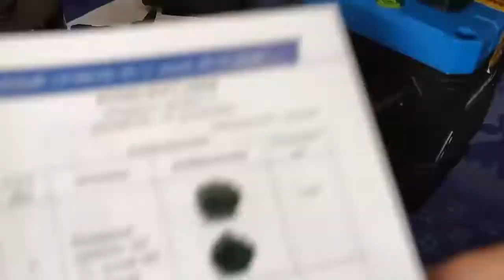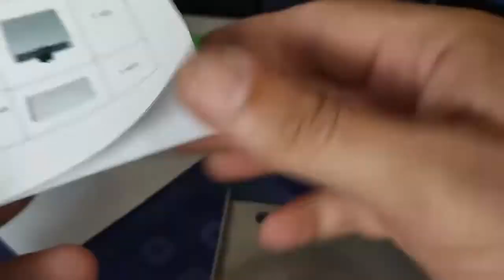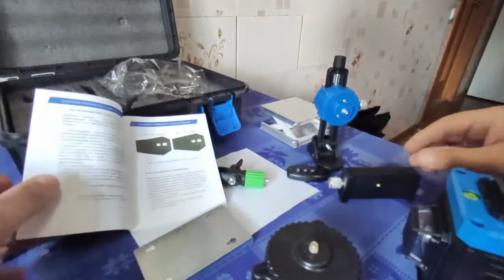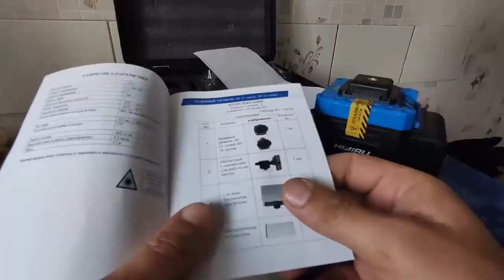Тест нового лазерного уровня «HIBIRU 3D Omnitronic». Заказал с Aliexpress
Разбираюсь с новым приобретением, проверяю возможности комплектации прибора.